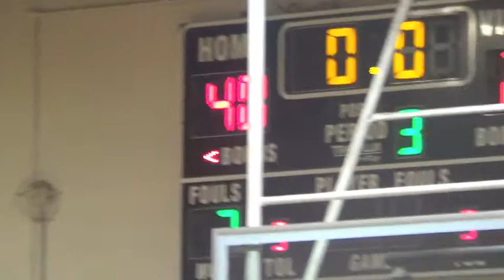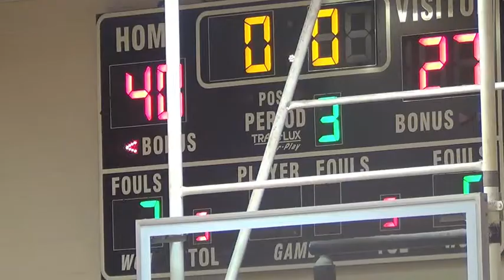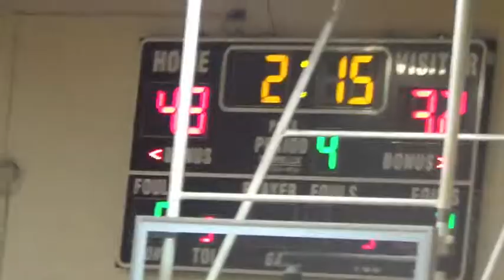Kim Ray Classic Part 1